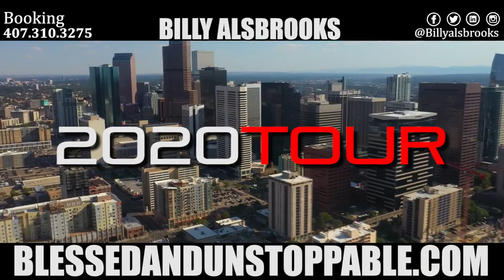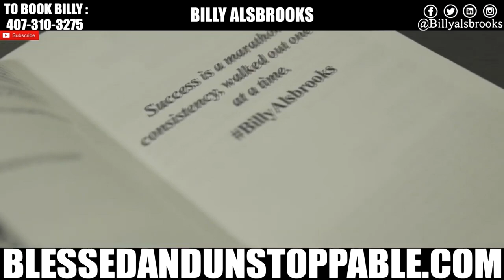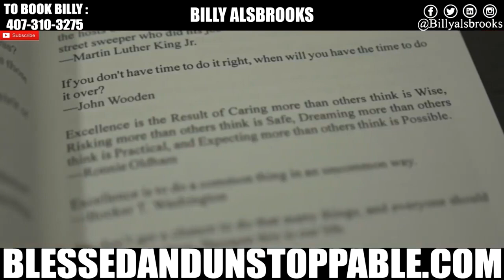WARRIORS OF GOD - Steve Weatherford And Dr. Billy Alsbrooks (Podcast Interview)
Title: Warriors of God
Steve Weatherford And Dr. Billy Alsbrooks (Podcast Interview)
Visuals Assembled By: Zach Miller (Team Positive Worldwide)

How bad do you want to be successful?

This week, i'm sharing with you an interview I did recently with NFL Super Bowl Champion Steve Weatherford. He's an awesome man and Warrior of God! On this podcast, we discuss my background, my life struggles, and how those struggles prepared me for what i'm doing today. This interview is filled with profound wisdom and teachings on how to achieve greatness in your own life. Absorb the teachings and then go out and apply them in your own life.

BLESSED AND UNSTOPPABLE:
Dr. Billy Alsbrooks Motivational World Tour!

Houston, TX: Jan. 26th, 2020
Phoenix, AZ: Feb. 2nd, 2020
Atlanta, GA: Feb. 23rd, 2020
Washington, DC: Mar. 15th, 2020
Los Angeles, CA: June 14th, 2020
San Antonio, TX: July 12th, 2020
Las Vegas, NV: July 19th, 2020
Denver, CO: July 26th, 2020
Nashville, TN: Aug. 9th, 2020
Kansas City, MO: Aug. 16th, 2020
New York City, NY: Sept. 6th, 2020
Detroit, MI: Sept. 13th 2020
Indianapolis, IN: Sept. 20th, 2020
Columbus, OH: Sept. 27th, 2020
San Francisco, CA: Oct. 4th, 2020
Tampa, FL: Oct. 11th, 2020
London,UK: Oct. 25, 2020
Boston, MA: Nov. 8th, 2020
Dallas, TX: Nov. 15th, 2020
Charlotte, NC: Nov. 22nd, 2020
Philadelphia, PA: Nov. 29th, 2020
San Diego, CA: Dec. 6th, 2020
Portland, OR: Dec. 13th, 2020
Seattle, WA: Dec. 20th, 2020

ABOUT DR. BILLY ALSBROOKS:
Billy is one of the most sought after motivational speakers in the world because when he speaks, he doesn’t just speak to the mind, ears, or the heart of the audience, he speaks directly to their spirit. His charismatic booming voice, profound delivery, and thought provoking words shake the foundation of every venue which he speaks. This is why NFL Teams and major corporations all over the world pay Billy to come speak to their organizations.

Billy’s passion, fire, and intense energy are extremely contagious. His realness and down to earth open transparency allows him to connect deeply with the audience. This enables him to effectively instill hope, usher in mindset shifts, and instigate massive breakthroughs almost immediately in his listeners. He is more than just another speaker, Billy is an anointed motivational artist, authentically painting the world with captivating poetic phrases that plant the truth deep inside the core of everyone who hears him.

Since graduating from FCU, with a major in Bible Ministry, Dr. Billy Alsbrooks has become a Motivational Rockstar in The Self-Help industry. He's a top selling author, thought surgeon, and business success engineer. His viral inspirational videos have currently been viewed more than 30 MILLION times on Youtube His life changing book Blessed And Unstoppable has been sold in over 27 countries. Billy is also the founder of B7U Clothing. His motivational based apparel focuses on designs that uplift, motivate, and inspire people to greatness. Billy was recently awarded an Honorary Doctorate of Humanities for his positive Impact across the globe.

ABOUT STEVE WEATHERFORD:
Steve is a former American football punter. He played college football at Illinois and was signed by the New Orleans Saints as an undrafted free agent in 2006. Weatherford has been a member of the New Orleans Saints, Kansas City Chiefs, Jacksonville Jaguars, New York Jets, and New York Giants. He won Super Bowl XLVI as a member of the Giants. Weatherford has been noted for his physique and strength, uncommon for a special teams player. He was featured in the December 2011 issue of Men's Fitness, where his "maniacal" workout routine was described. He is reportedly able to squat 475 pounds and bench press almost 400 pounds, and teammates call him the "strongest player pound-for-pound" on the team.